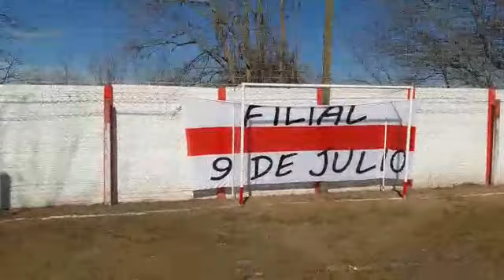El padre Joselo Rossi Bendijo la Filial De River Plate y sus obras